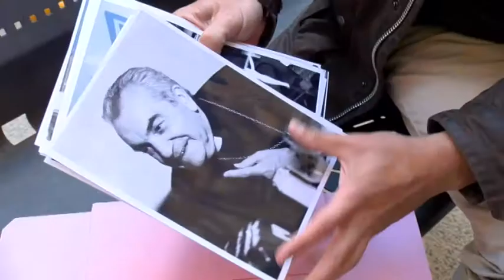D.Javier Azagra desde la óptica fotográfica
Son muchas las imágenes que tenemos de d. Javier Azagra en nuestra memoria. Queremos recordarle desde una perspectiva especial, la de la fotografía, con la ayuda de Enrique Martínez Bueso, director de fotografía de La Verdad